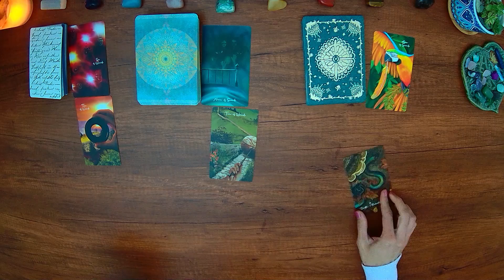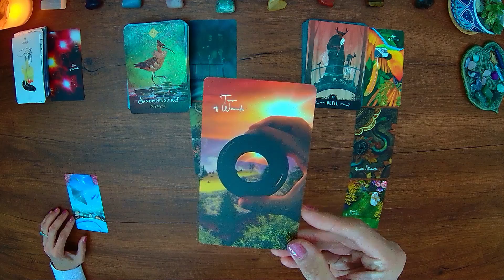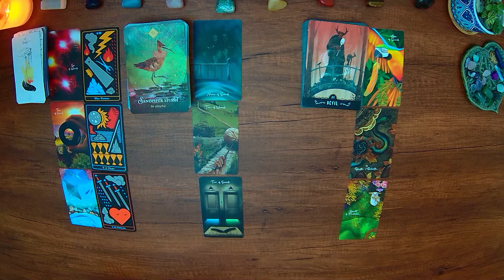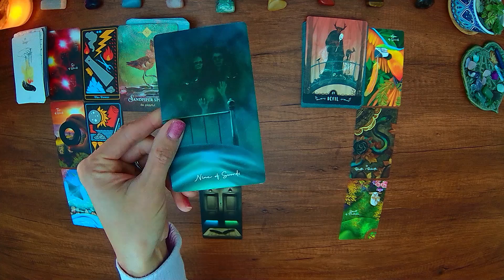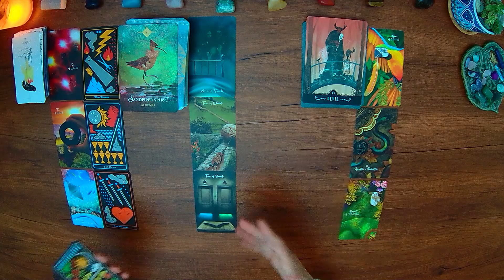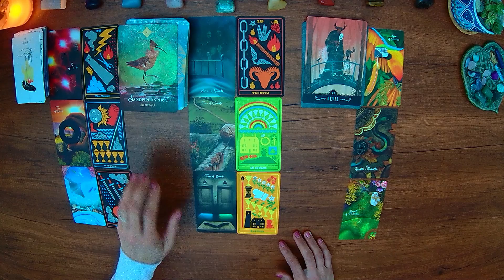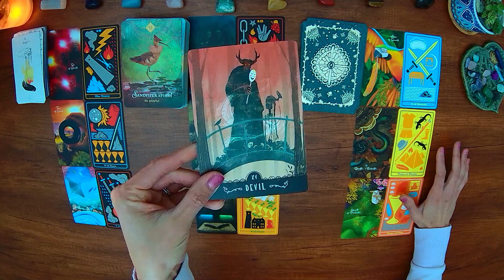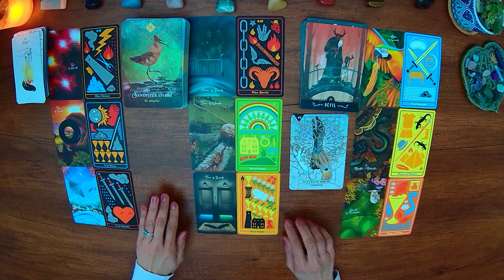CAPRICORN (18+) 💟 Might As Well Play If You’re Stuck Anyway 🪀🤷‍♂️ December 2022 Love Tarot 💌🔮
Tarot and oracle card love reading 💟🔮 for Capricorn ♑ December 2022. Intended for 18+ audience.